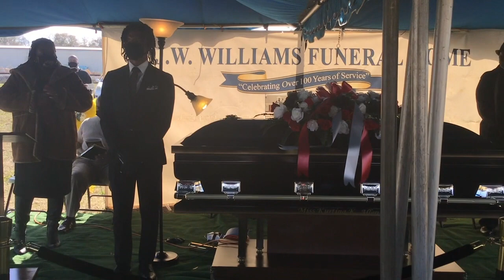Funeral Service of Kurtina K Allen HD 720p